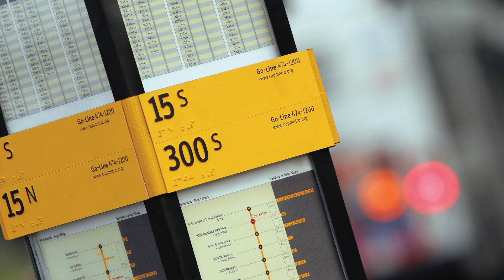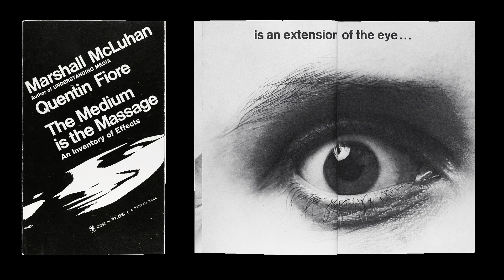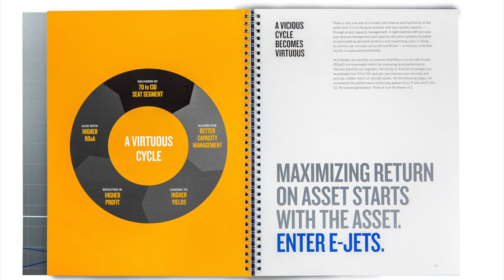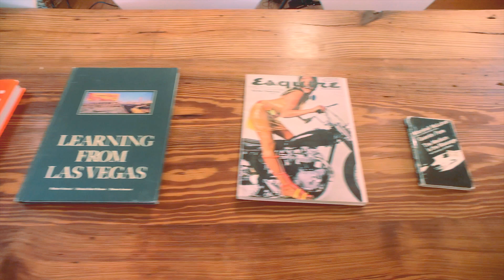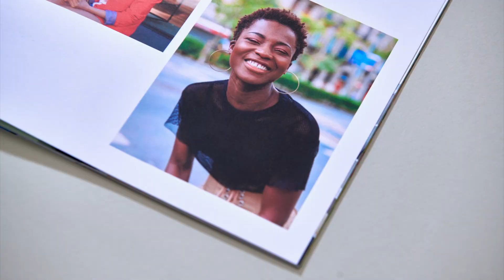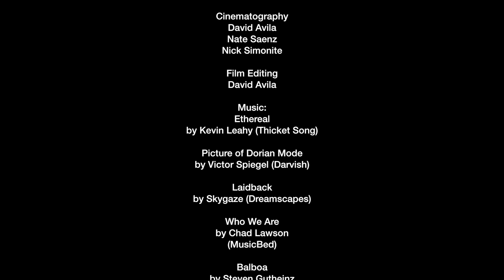The Herman Dyal Documentary | Voxavila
Herman Dyal - 2018 AIGA Austin Fellow

2018 Austin AIGA Fellow. A  short documentary to honor the work of the distinguished Austin Architect/Designer Herman Dyal. Made for the 2018 AIGA Austin Gala honoring Herman Dyal and David Kampa.